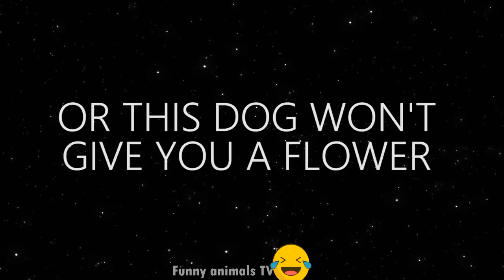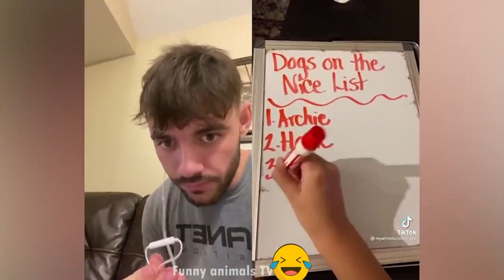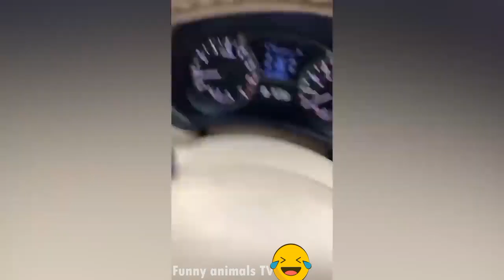Funny animals - funny cats and dogs. Funny videos about animals. Part 36